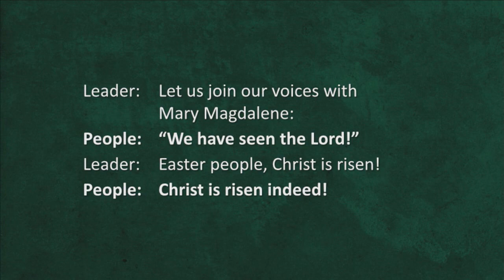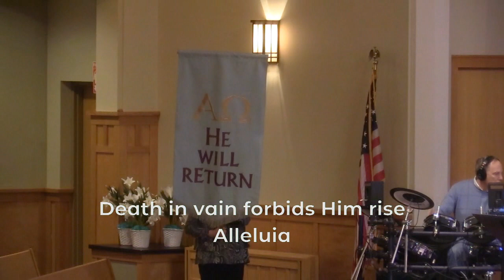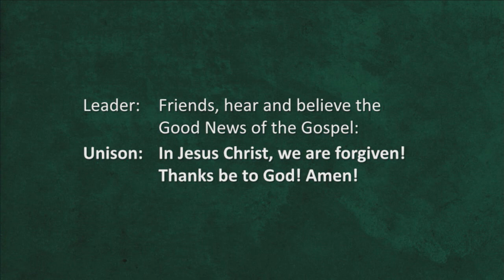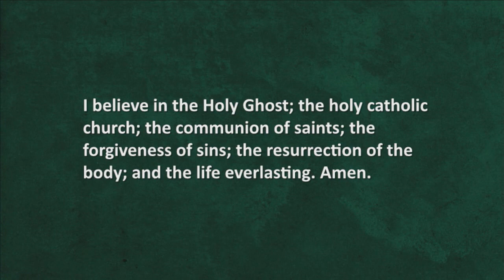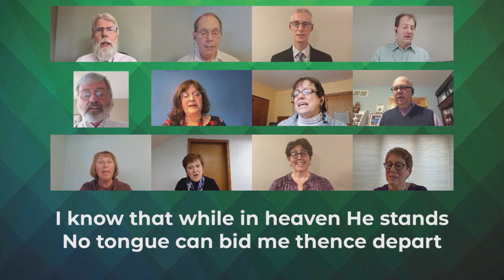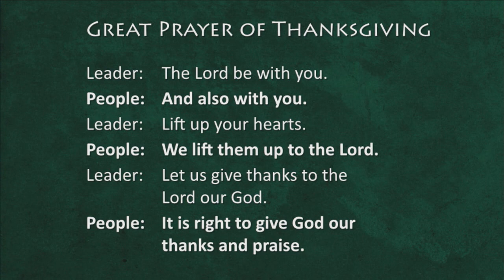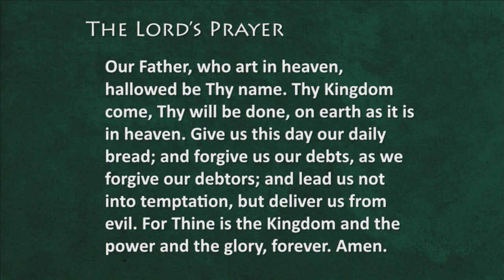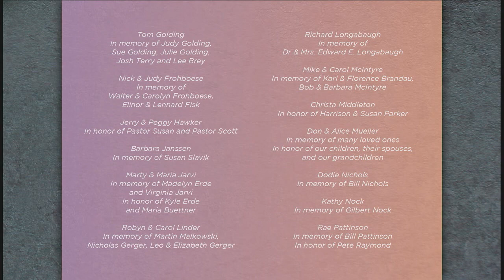Crossroads Worship 4 4 2021 Easter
Easter Worship Sunday April 4, 2021

From Weeping to Joy - Rev. Susan Sytsma Bratt